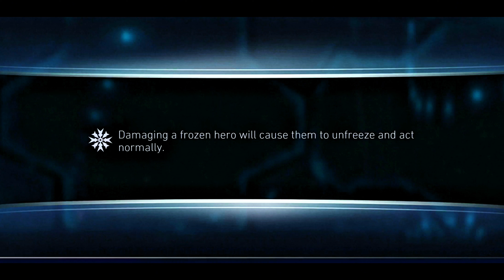Team Up Wonder Woman with Raiden for Highest Damage in Injustice 2 Mobile